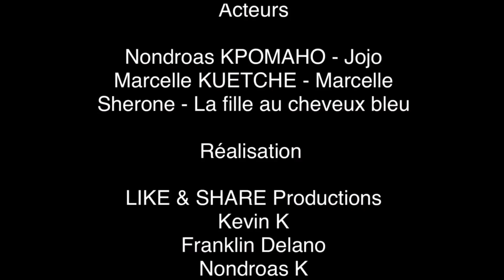Ma relation à distance - Épisode 2 Petite sortie sur Paris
Petite sortie sur Paris 🇫🇷
Après s'être installé en France précisément dans la ville de paris, Jojo décide de faire un tour en ville histoire de découvrir les petits coins assez agréable de paris, les boutiques, les moyens de transports et ce qu'il découvre l'étonne assez par rapport au mode de vie au pays.

Ma relation à distance épisode 2